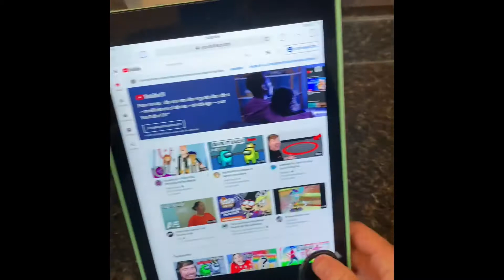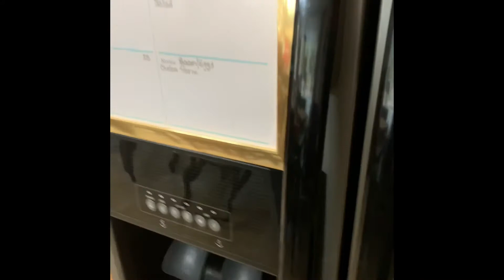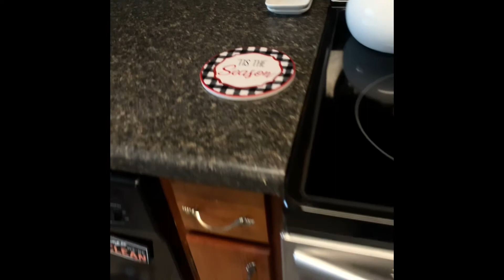Sunday Afternoon Kitchen Clean with Me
After a busy weekend, my kitchen was a mess. I hate cooking in a dirty kitchen, so I took a few minutes to load the dishwasher, clean the sinks, wipe down the counters and table, and put stuff away. I hope this motivates you to tackle one spot in your house that needs a little tidying.